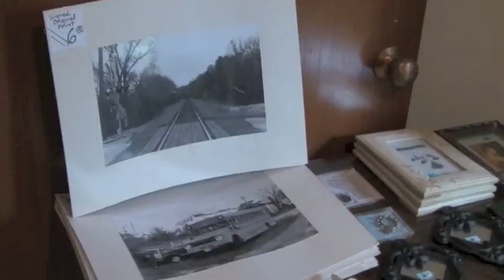Kansas City North Estate Sale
Sale Dates: September 27, 28, and 29